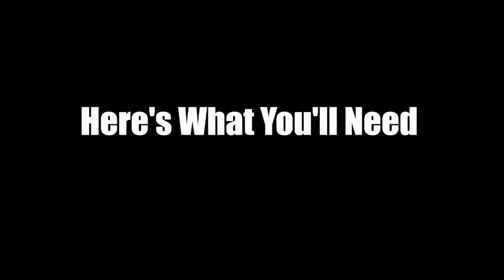Dollar Tree DIY Outdoor Movie Theater | Projection Screen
Create an outdoor movie theater/ Movie projection screen for under $12 in the backyard this Dollar Tree DIY. Save money on family movie night.

I used a Smartphone projector for this.  It's awesome, under $100 and wireless.

Need a helping hand with your DIY project or inspiration on your next DIY project? We're always uploading new videos, so whatever your project, we're here to support you 24/7.